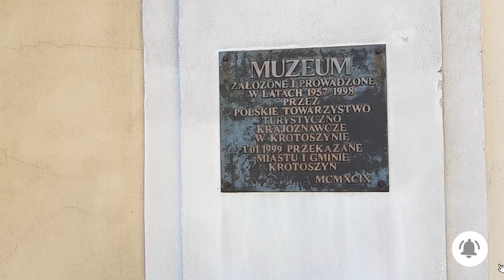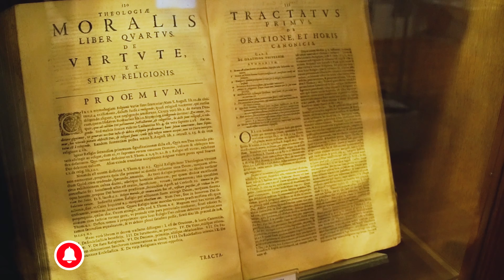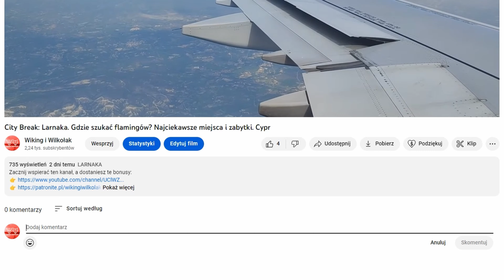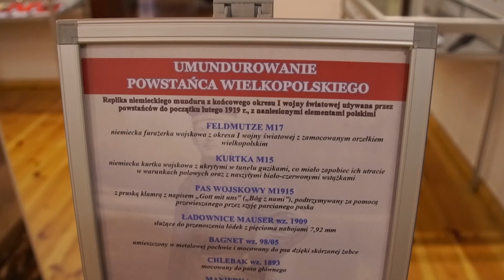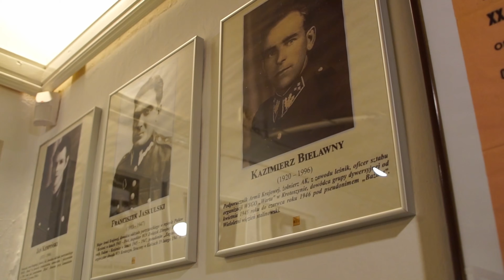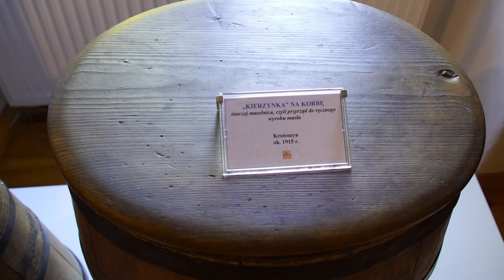Muzeum w Krotoszynie - izba pełna zabytków. Zobacz historię regionu - powstanie i wojna Ep.009 4K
Pierwsze próby utworzenia muzeum w Krotoszynie podjęły jeszcze władze pruskie w 1913 roku. Jednak ze względu na wybuch I wojny światowej zakończyły się one niepowodzeniem.

Dziękujemy za to, że oglądasz :)
Polub film, daj suba, udostępnij i skomentuj - dziękujemy :)